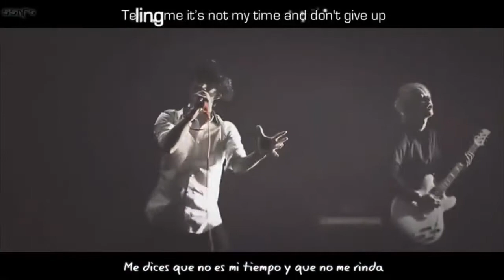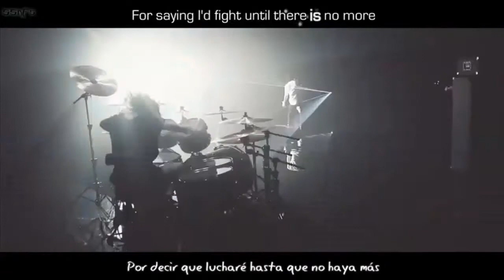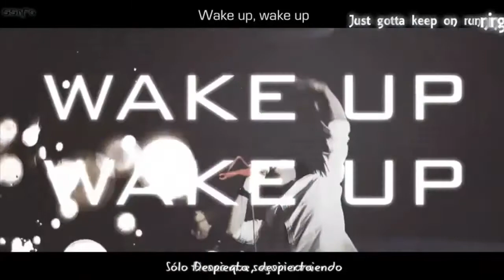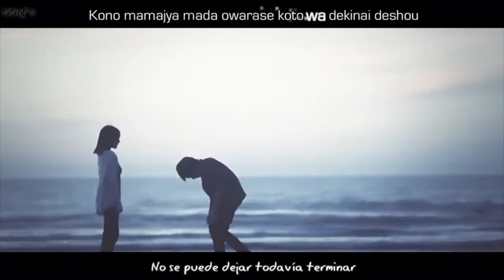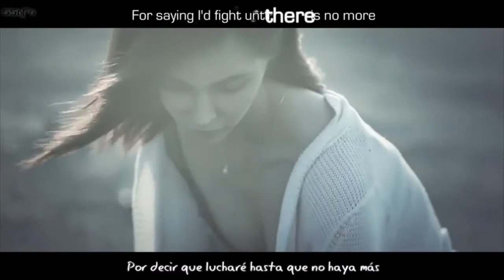ONE OK ROCK: The Beginning [Sub español por SSnFs]